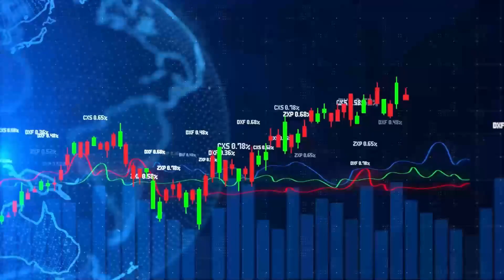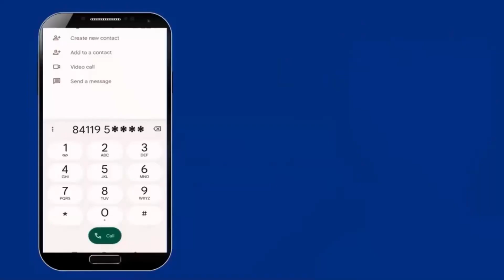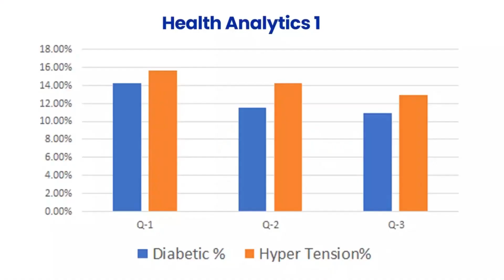Integrated Maritime Healthcare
Key Advantages:-
 Cut down shore medical expenses closure to half
 Help avoid deviations and medical helicopter evacuation
 Slash medical insurance premiums significantly
Value Propositions:-
 Reduce the man-hours lost
 Provide effective mental counseling and ensure  emotional well-being
 Enhance employee Emotional Quotient with the company
 Reduce attrition by providing the best in class medical attention to your vessel crew